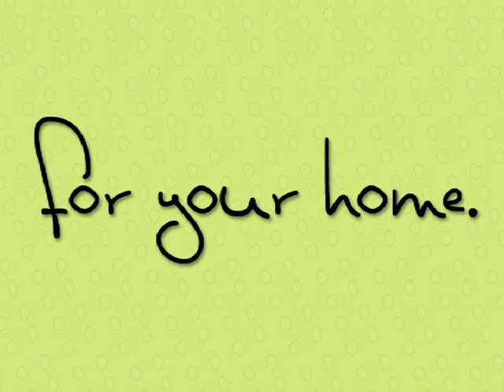HomegirlTV: Introducing HomegirlShop.com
Introducing: HomegirlShop.com - Funky, Cool, One of a Kind Stuff for Your Home!

Hey Homies! Looking for funky, one of kind furniture, art or decor items for your home? Look no further than Homegirl!